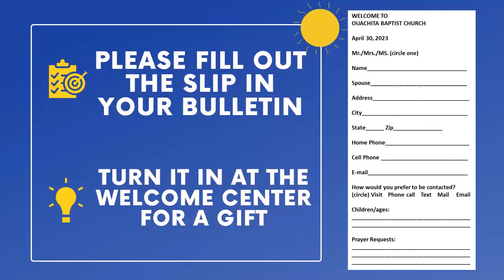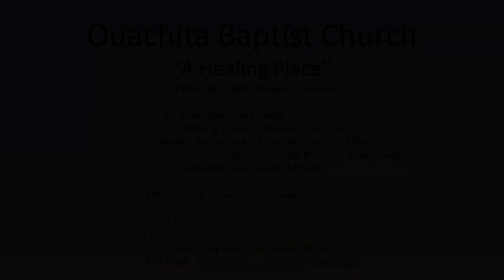8/13/2023 AM - Discerning The Signs of The Times | Dr. Steve Hale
Church Service Recording for: Ouachita Baptist Church |
Date: 8/13/2023 AM |
Sermon by: Dr. Steve Hale |
Sermon: Discerning The Signs of The Times |